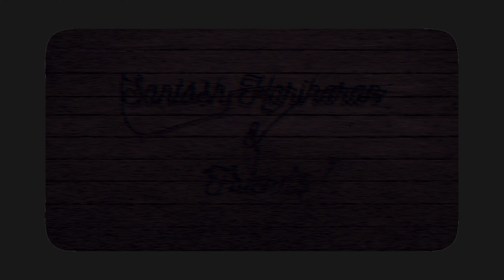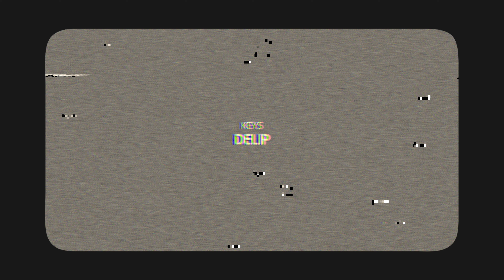Ellu Vaya Pookalaye - Thenpandi Cheemaiyile Mashup | Santosh Hariharan & Friends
**ALL COPYRIGHTS RESERVED TO THE ORIGINAL COMPOSERS AND THE RESPECTIVE AUDIO LABELS.

This week on "Santosh Hariharan & Friends" we r happy to present to you a mashup of 'Ellu Vaya Pookalaye' & 'Thenpandi Cheemaiyile'. This is our humble dedication to all the wonderful mothers and fathers for their selflessness and unconditional love. I really hope you enjoy this one.

ORIGINAL SONG CREDITS:

Song - Ellu Vaya Pookalaye
Movie - Asuran
Starring - Dhanush, Manju Warrier, Pasupathi
Singer - Saindhavi Prakash
Director - Vetrimaran
Producer - V Creations

Song - Thenpandi Cheemaiyile
Movie - Nayagan
Starting - Kamal Haasan, Saranya Ponvannan, Karthika
Singers - Ilaiyaraaja, Kamal Haasan
Director - Mani Rathnam
Producers - Muktha Srinivasan, Muktha V. Ramaswamy, G.Venkateswaran

COVER CREDITS:

Produced, Re-Arranged, Performed - Santosh Hariharan
Keys - Delip
Guitar - Sam Sundar
Bass - Dev
Percussion - Erai Arasu
Mixed, Mastered - Ijaz
Video, Edit - Jamdub Sound Lab, Captr Studios

Do give a 👍🏼 up and write to us in the comments how you liked it, so eager to know what you think about this one.